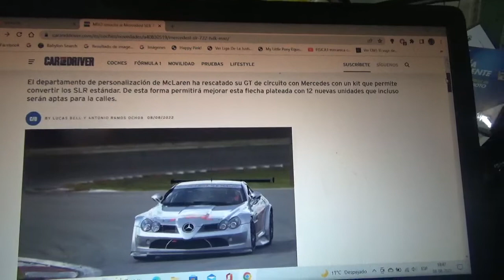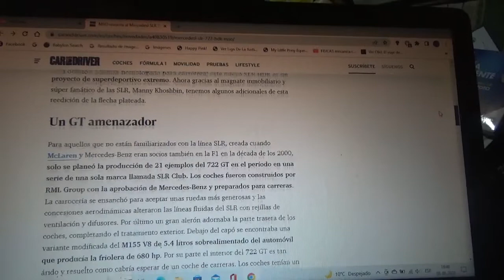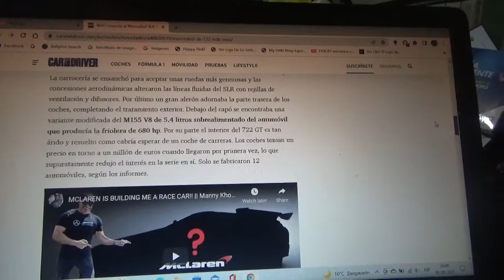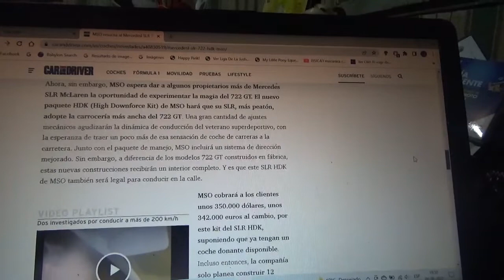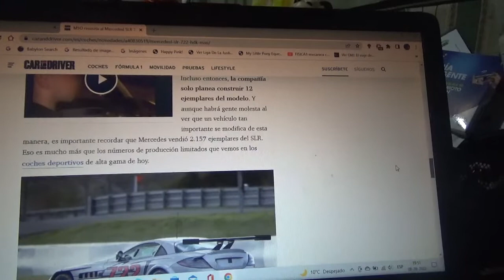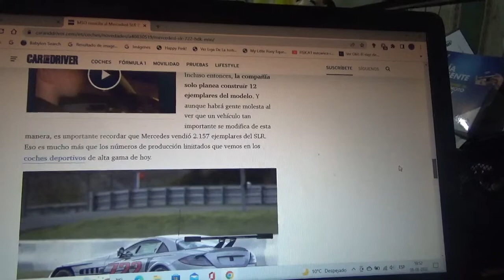MSO resucita al Mercedes Benz SLR Mclaren 722 GT con una nueva serie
Esta exclusiva versión del coche superdeportivo creado por Mercedes Benz en asociación con la marca Mclaren en los años 2000 fue rescatada recientemente por Mclaren Special Operations con un kit que permite convertir a las versiones standard del SLR cuya cantidad será de 12 ejemplares y serán aptas para la ciudad